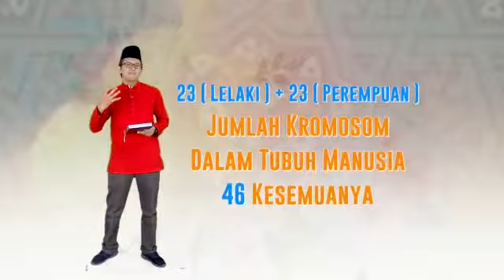Self Theraphy Keajaiban Dalam Al-Quran oleh TV Al-Hijrah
Perkongsian Ilmu yang baik tentang isi kandungan Al-Quran